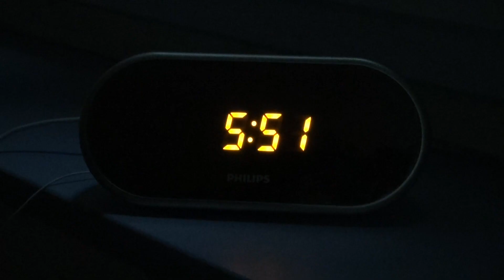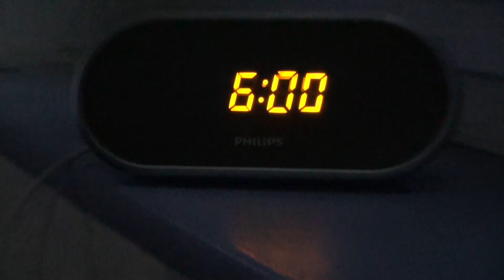L 'affaire Roger épisode 1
C'est l'histoire d'une brebis galeuse adepte d'une sorte d'incommensurable chaleur de vivre; En effet, la brebis sulfureuse aimait tout ce qui était en rapport avec la vie et que ce soit le court ruisseau du coin, l'araignée de la bascule ou le poil mal logé de Rémi Saint d'Horan elle souriait à tout ce qui se présentait devant elle, que ce soit brutalement ou tendrement... Mais il y avait une chose qu'elle redoutait humblement, c'était le fermier Igor d'Espellette Rodrigue Felez Debeulonskie, ce vieux bougre était sans doute l'homme le plus laid de l'univers: il possédait un vaste champ de points noirs logés sur sa grosse patate lui servant de nez, boursouflé et gercé par le vent glacial de l'hiver, il ne possédait que deux doigts sur la main droite et sept sur la main gauche, ne me demandez pas pourquoi... je l'ignore... Si par malchance vous deviez tomber dessus alors prenez garde: chopez vos boules à deux mains et courrez courrez le plus vite possible car cet homme avait la fâcheuse tendance à vouloir changer tout être vivant en chaise... Ainsi lorsqu'il tombait sur une jeune fille ou jeune lapin: il les tuait, les prenait sur son dos courbé et les emmenait dans sa tanière où il les découpait en morceaux, recouvrait chaque membre d'argile et façonnait sa chaise avec les bouts, une fois séchés... Mais revenons à notre Brebis galeuse, un beau soir printanier hivernal sous la lune froide mais chaude d'un été passé, elle voguait ici ou là à travers les vastes champs du Kentucky et ne sachant plus quoi faire de sa belle vie, elle se dirigea vers un abreuvoir, espérant y trouver quelques gouttes de rosée... Mais ce qu'elle ne savait pas (car notre héroïne est inconsciente et innocente bien entendu comme dans tous les contes je veux dire par exemple ce chaperon rouge, il faut vraiment être limité mentalement pour confondre sa grand mère avec un loup merde fais chier des cakes) c'est que non loin de là, voguait de même, mister Igor et c'était en réalité une grave erreur que de se diriger vers cet homme là mais ça la brebis galeuse l'ignorait. Je vous raconterai la suite lors de la publication de l'épisode 2 allllééééééé à bientôt
Cordialement
Tom